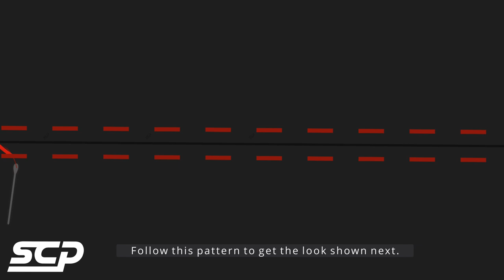MINI F54 F55 F56 F57 F60 Alcantara Steering Wheel Cover - Installation Guide | One Cooper S JCW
Installation video showing the fitting of our Alcantara Steering Wheel Cover on a MINI F56 Cooper S Sport. However, the fitting guide applies to all other make and model steering wheel covers.

We hope this video helps you to install this product :)

All product links:
- MINI R-Series Generation 1 (LCI):

Please Note: This is a DIY wrap kit, we are not responsible for incorrect fitting. A digital (written) fitting guide will also be sent via a download link upon dispatch of the item. Please check your own steering wheel before purchasing. If you are unsure on what model you have please contact a member of our team.

Renew the look of your steering wheel, with this easy to fit DIY steering wheel wrap. Simply use the provided needle and thread to stitch the cover over your existing wheel, meaning no removal of parts is required.

The steering wheel cover provides not only looks great, but also has a great feel. The steering wheel is slightly thicker and the texture helps with with grip, making it far superior to the original leather steering wheel.

The product is available in a range of colours in styles to help you turn your steering wheel into a piece of motorsport art.

Alcantara Steering Wheel Cover
Double Sided Tape
Trim Tool
Sewing Thread
Sewing Needle
Thimble